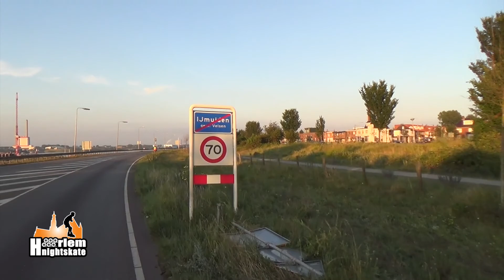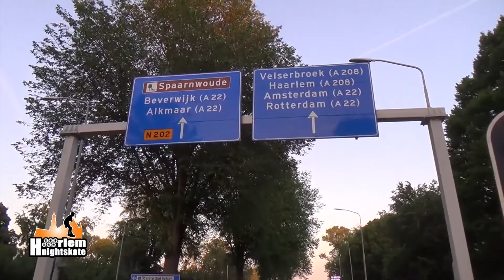2017-07-05 Haarlem Night Skate 7 - Newcastle editie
Inhaalskate met veel beter weer!
VELSEN - Woensdagavond 5 juli kon de 7e Haarlem Night Skate wel doorgaan. De woensdag ervoor was het weer bar slecht met regen maar 5 juli was perfect. Met een mooie groep vertrokken wij uit de Velserbroek. Na een leuke lus langs de volkstuinen van Velsen richting Santpoort en Driehuis en door naar IJmuiden. Prachtig uitzicht aan de kop van de haven tijdens de pauzeplaats.

Na de pauze werd de Kanaaldijk vrijgemaakt van ander verkeer en gingen wij door richting Spaarnwoude. Het werd zo opnieuw een gezellige avond! Bedankt dat jullie er waren!